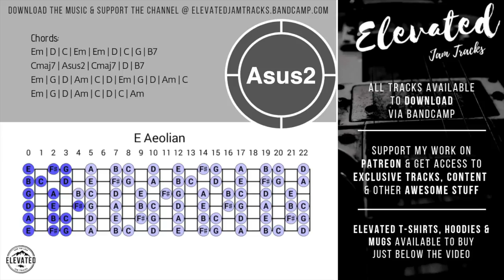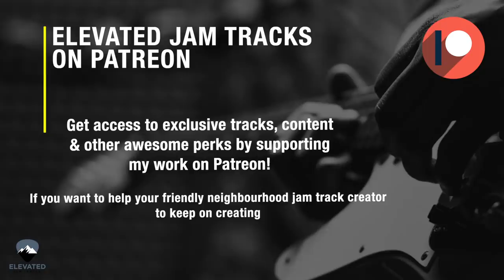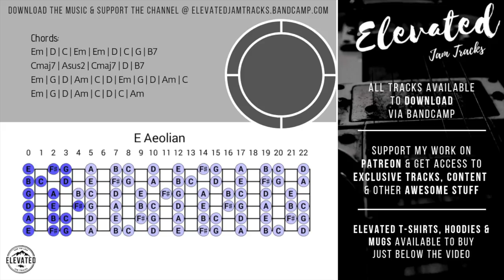Majestic Rock Ballad Guitar Backing Track Jam in E Minor